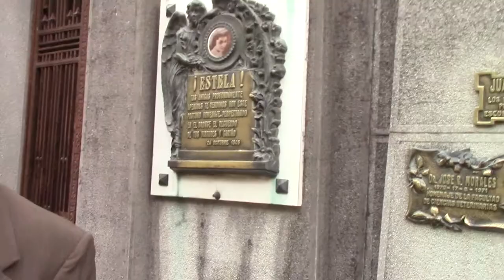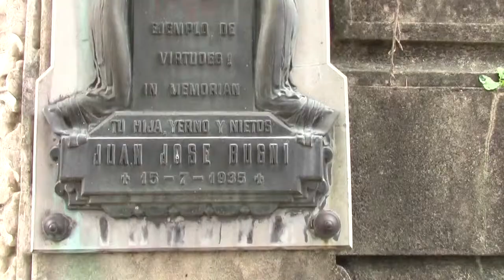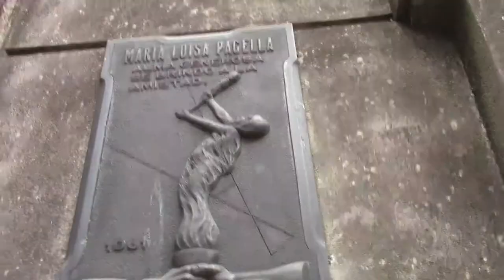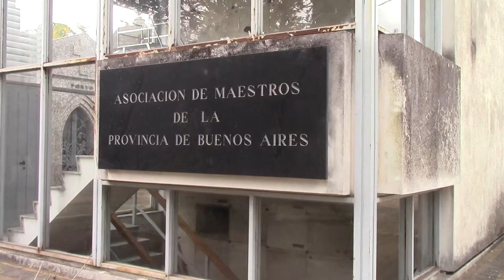CEMENTERIO MUNICIPAL DE LA PLATA COMENTADO POR EL DR JUAN LAZARA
El Cementerio Municipal de La Plata fue visitado por el Dr. Juan Antonio Lázara en donde destaca el valor de las placas conmemorativas así como el estado de deterioro de la magnífica necrópolis.